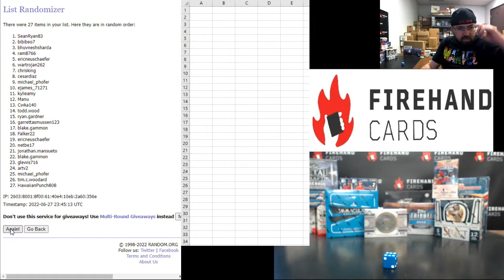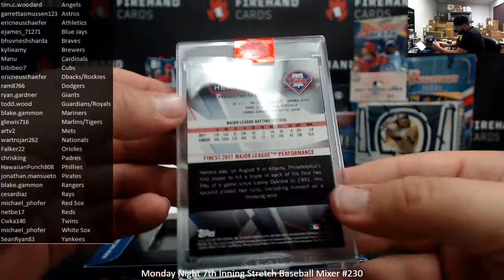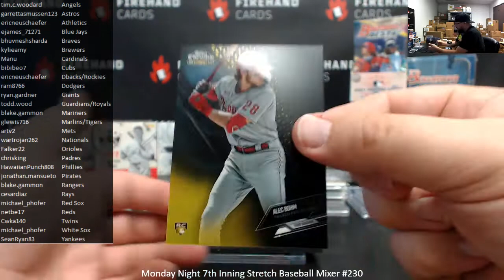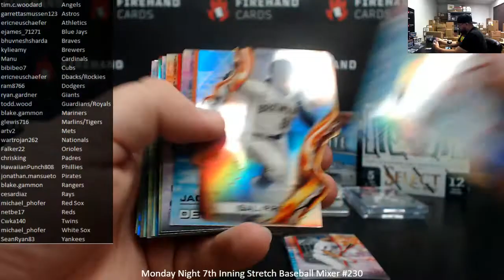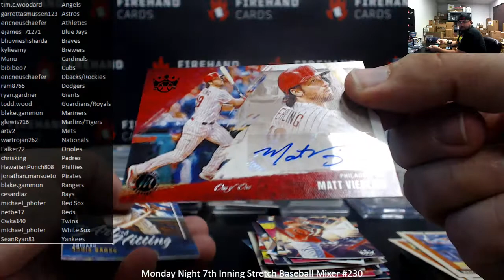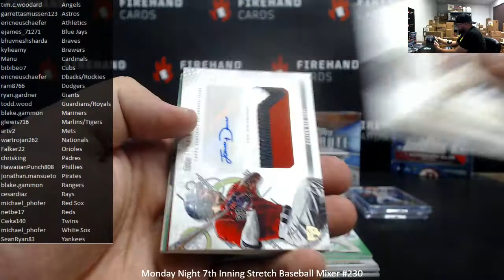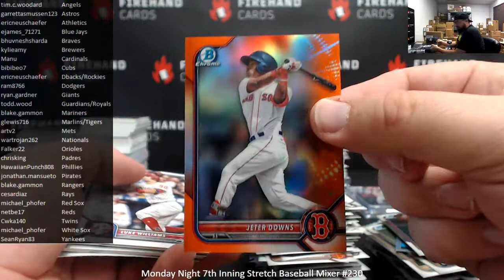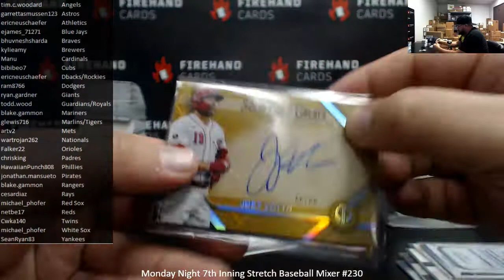6/27/2022 Monday Night 7th Inning Stretch Baseball Mixer #230